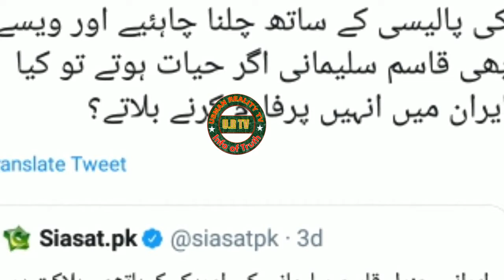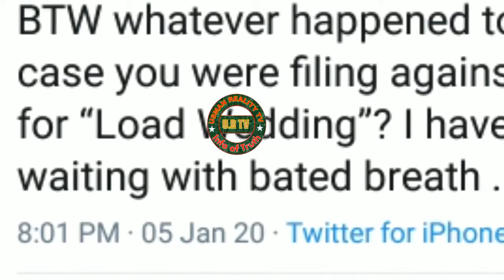Mehwish Hayat Said "' Amir Liaquat is Emasculated ( نامرد ) || Another Big Controversy Of Mehwish